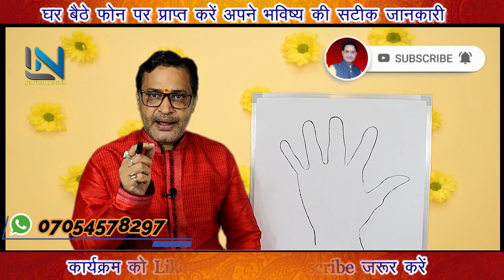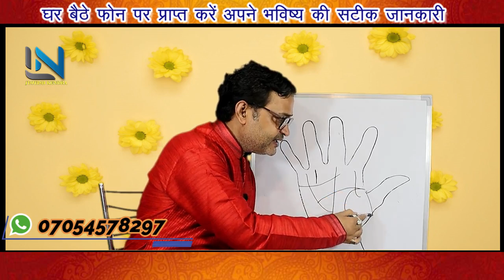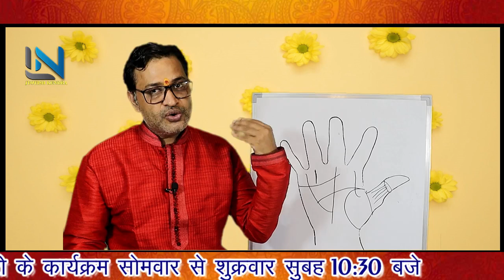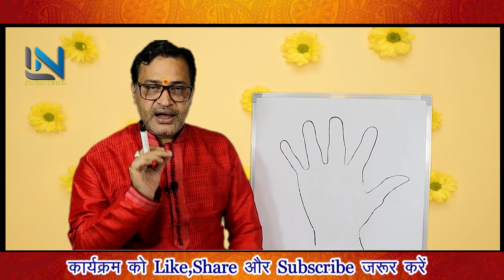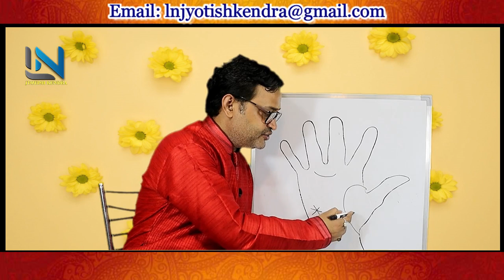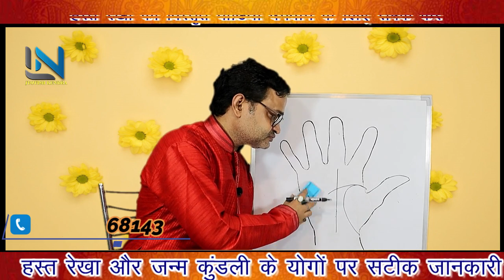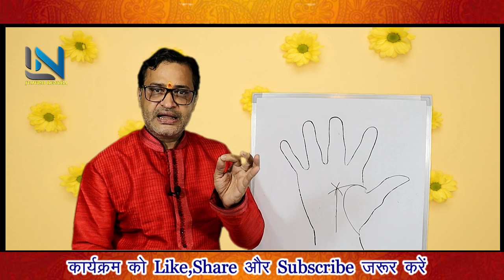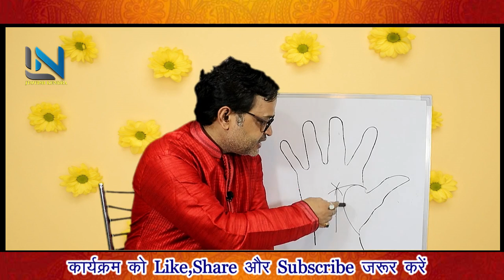भाग्यशाली बनाने वाली ये रेखा / bhaagyashaalee banaane vaalee ye rekha